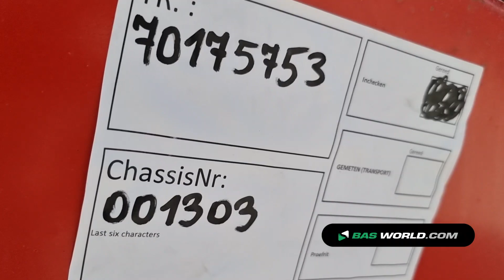70175753 Galtrailer B2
Galtrailer B2